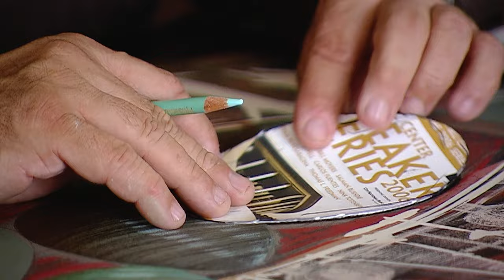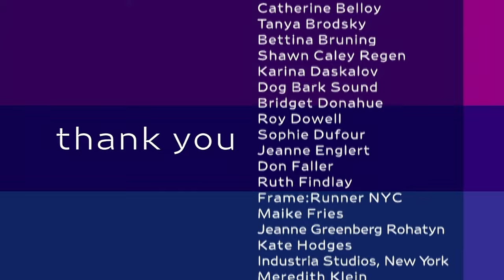Lari Pittman in "Romance" - Season 4 - "Art in the Twenty-First Century" | Art21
Art21 proudly presents an artist segment, featuring Lari Pittman, from the "Romance" episode in Season 4 of the "Art in the Twenty-First Century" series.

"Romance" premiered in October 2007 on PBS.

Lari Pittman’s references and background which inspire his paintings and drawings include the freedom and chaos of the city, his memories of growing up in Colombia and his “very, very strong Mediterranean core.”

Lari Pittman was born in Los Angeles, California, in 1952.

CREDITS
Created by: Susan Sollins & Susan Dowling. Executive Producer & Curator: Susan Sollins. Series Producer: Eve-Laure Moros Ortega. Associate Producer: Migs Wright. Associate Curator: Wesley Miller. Production Manager: Alice Bertoni & Nick Ravich. Production Coordinator: Amanda Donnan & Meredith Klein. Consulting Director: Catherine Tatge. Editor: Mark Sutton. Director of Photography: Martial Barrault, Terry Doe, Bob Elfstrom, Mead Hunt, & Joel Shapiro. Additional Photography: Bernd Meiners. Sound: Tom Bergin, Ray Day, Ron Garson, Judy Karp, Gilles Metivier, Roger Phenix, & Merce Williams. Assistant Camera: Craig Feldman, Brian Hwang, Cyril Mulon, & Michael Pruitt-Bruun. Field Producer: Charles Atlas. Production Assistant: Marissa Berrong, Kam Stocks, & Daniel Swann. Additional Animation: Shawn Dunbar.

Major underwriting for Season 4 of “Art in the Twenty-First Century” was provided by National Endowment for the Arts, PBS, Agnes Gund and Daniel Shapiro, Nathan Cummings Foundation, Bloomberg, The Andy Warhol Foundation for the Visual Arts, The Horace W. Goldsmith Foundation, Bagley Wright Fund, and W.L.S. Spencer Foundation.